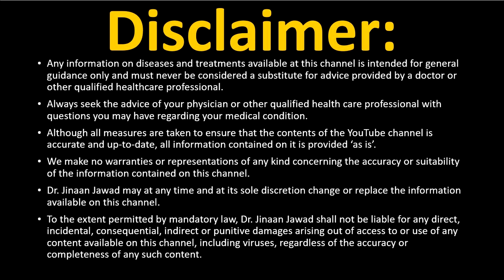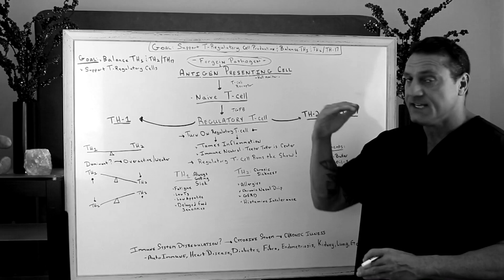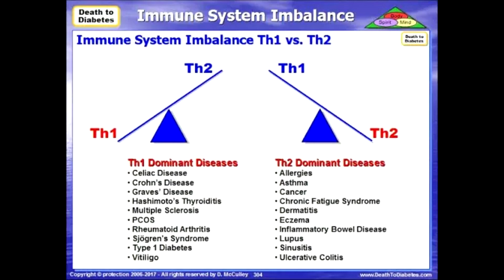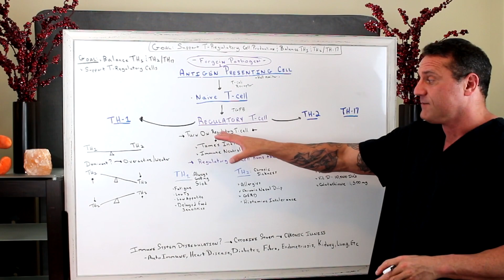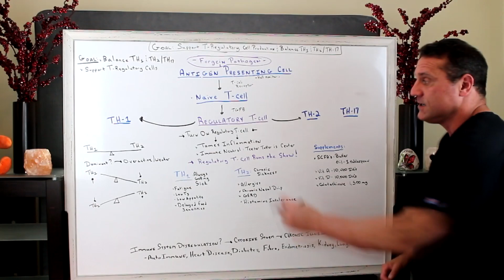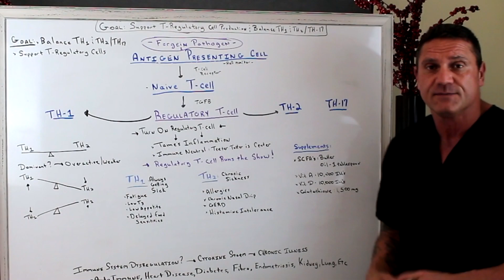How Do I Improve My Immune System Naturally? Part 1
Supporting The T- Regulatory Cell Production and Balance TH1 & TH2/TTH17 Cells is your goal.

What is the difference between TH1 and TH2 cells?
The main difference between TH1 and TH2 helper cells is that the TH1 helper cells generate immune responses against intracellular parasites, including bacteria and viruses, whereas the TH2 helper cells generate immune responses against extracellular parasites including, helminths

Why are regulatory T cells important to the immune process?
They are vital in the final stopping of an immune response after the antigen is inactivated. They may also help prevent autoimmune reactions

Th17 cells play a role in host defense against extracellular pathogens, particularly at the mucosal and epithelial barriers.

Supplements:
Short Chain Fatty Acids: Butter Butyric Acid: 1-2 tablespoons of SCFA Oil
Vitamin A- 10,000 IU's
Vitamin D3- 10,000 IU's
Glutathione: 1,500 mg

Dr. Jawad is a Board Certified Chiropractic Neurologist and Acupuncturist. He also is a Diplomat for the American Chiropractic Neurology Board, Fellow of the American College of Functional Neurology as well as Fellow of the International Academy of Medical Acupuncture. He is a Certified Functional Medicine Practitioner. Dr. Jawad's functional medicine in nutrition practice is an outgrowth of the increasing need for natural healthcare solutions which is evident throughout the area.

How Does The Immune System Work?

26W276 Geneva Road  Suite C
Carol Stream, IL  60188